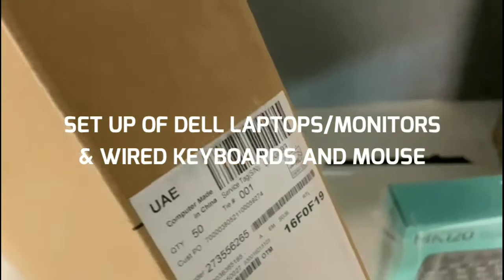SET UP OF LAPTOPS AND MONITORS